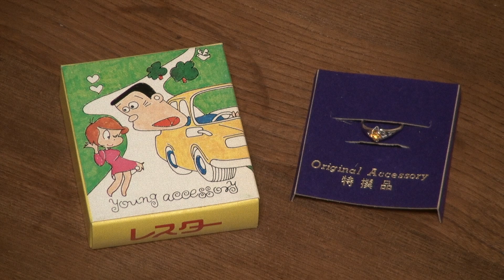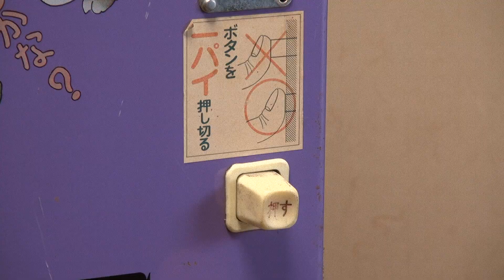昭和レトロ自販機『あけてビックリ 思わずニッコリ！！ 何が出るかな？』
あけて　ビックリ
思わずニッコリ！！

市価 200〜3,000円
100種類以上

¥200

ボタンを
一パイ押し切る